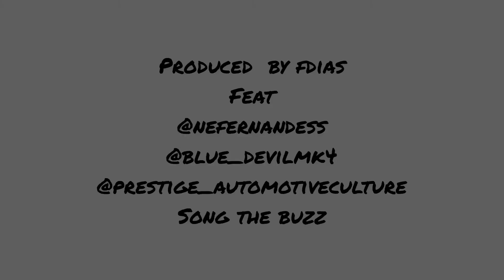VW GOLF COMO VOCE NUNCA VIU | GOLF AZUL | GOLF AMARELO | GOLF MK4 RAZA NOBLE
neste video mostro para vocês dois belos exemplares de Golf MK4

Equipamentos utilizados:
GoPro Bateria Recarregável Enduro 12, 11, 10 e HERO9
GoPro The Handler 3.0 bastão
Suporte para capacete de moto
Adaptador de microfone GoPro
Mini Microfone Condensador de Lapela Profissional
Suporte Frame Compatível com GoPro Hero
SanDisk Cartão de memória SDXC UHS-I U3 Extreme de 64 GB
Carregador de bateria USB para GoPro Hero